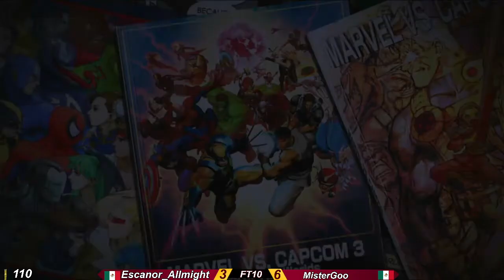MVC3 y KOF95 en la Hora Golden